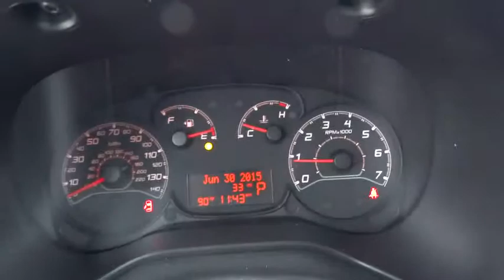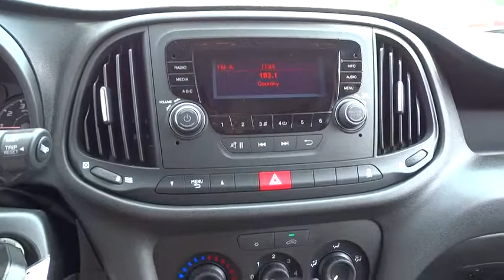2015 Ram ProMaster City Wagon Lewisburg WV, Beckley WV, Covington VA, Lexington VA, Charleston WV N7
2015 Ram ProMaster City Wagon
2015 Ram ProMaster City Wagon  - Stock#: N75282 - VIN#: ZFBERFAT5F6A29738